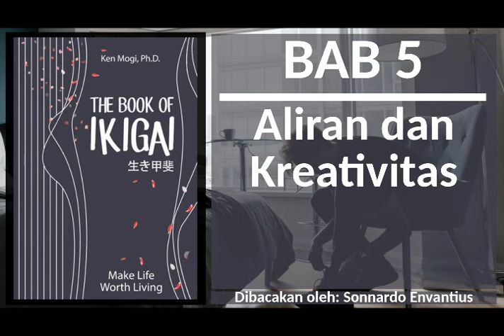The Book of Ikigai Bab 5 Aliran dan Kreativitas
Judul buku: The Book of Ikigai
Karya: Ken Moji
Diterjemahkan oleh: Nuraini Mastura
Cetakan tahun: 2018
Dibacakan oleh: Sonnardo Envantius